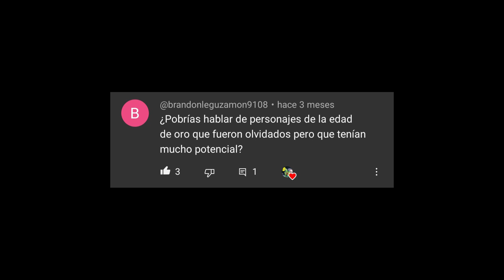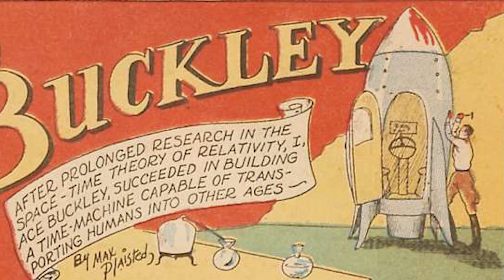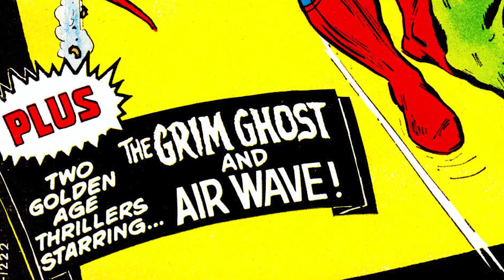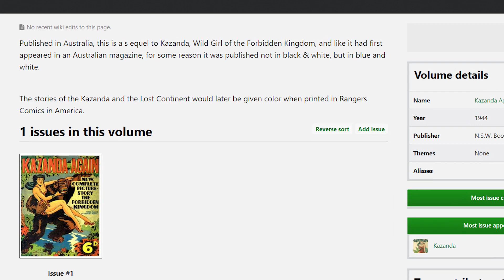PERSONAJES OLVIDADOS DE LA EDAD DE ORO QUE TENÍAN POTENCIAL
¡Hola tod@s! En esta ocasión voy a hablar sobre algunos personajes de la Edad de Oro de los cómics que me encantan, a pesar de que no hayan sido relevantes desde entonces, siendo la mayoría de ellos totalmente desconocidos.

0:00 Introducción
0:45 Magician from Mars
1:28 Cyclone
1:58 Ace Buckley y Toni Stark
2:31 Gay Ghost
4:18 Kazanda
4:51 Relleno final